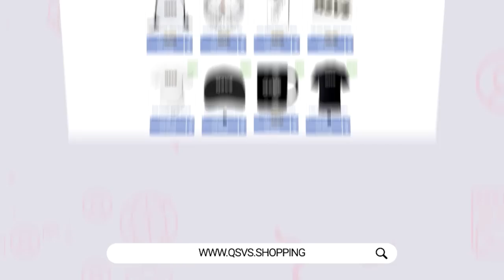GIRANDOLA DI ATTACCANTI: DA MORATA A VLAHOVIC PASSANDO PER CHUKWUEZE